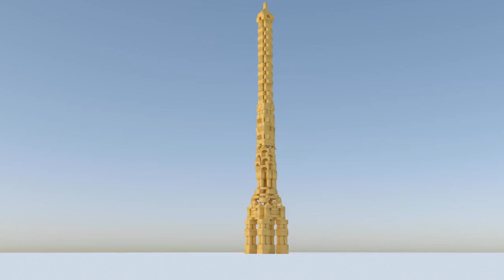Woha dude! Blocks.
Here is an old test render I forgot about, so here it is!